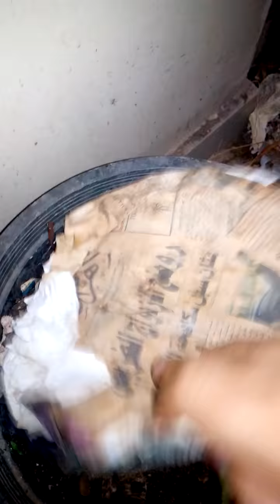Earthworm farm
Mixed unknown species earthworm farm